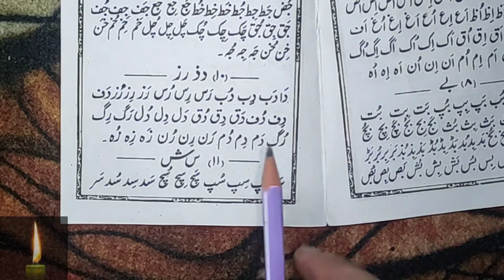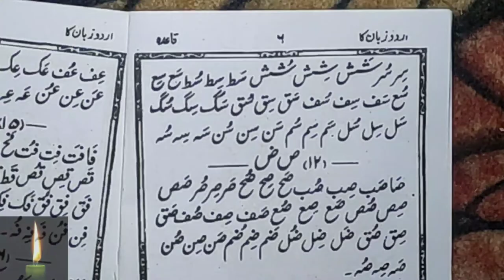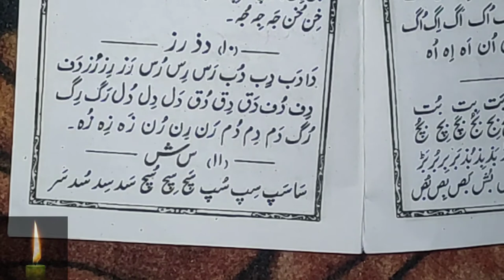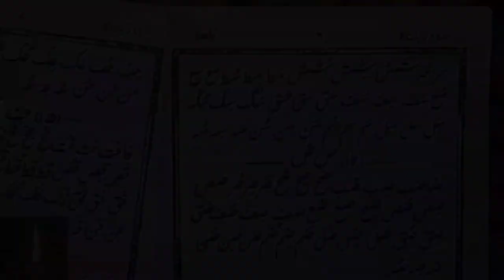Learn to Read Urdu Online - उर्दू पढ़ना सीखे | Seen Sheen ko Milakar Padhna - Urdu Sikhe Part-8 adab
Learn to Read Urdu Online - उर्दू पढ़ना सीखे | Seen Sheen ko Milakar Padhna - Urdu Sikhe Part-8